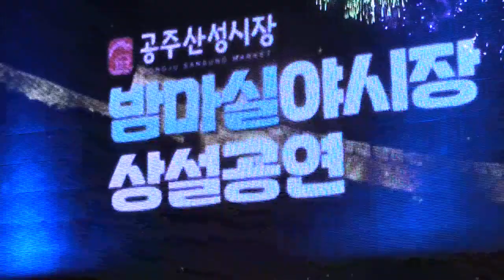가수-지선영-9-장미(4월과오월)(2019-10-12)(공주시-산성시장-밤마실-야시장)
공주시-2019-산성시장-밤마실-야시장-가수-지선영-9-장미(4월과오월)(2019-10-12)